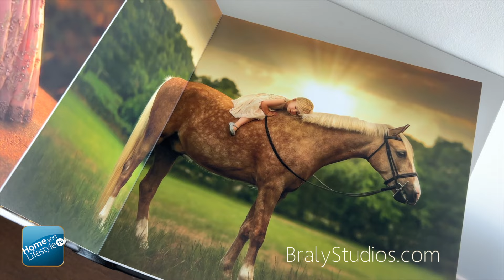Artistic Photography of Jenny Braly Featured on Home and Lifestyle TV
In our LIFESTYLE segment - we stop by the studio of celebrated Texas photographer Jenny Braly.

Home & Lifestyle TV is an award-winning video production that finds the best travel destinations, restaurants, entertainment, lifestyle and more.

LOCAL DISCOVERY features cities in Texas, Florida and Colorado!

🏠 Everything Home and Lifestyle, We Bring it ALL Home.